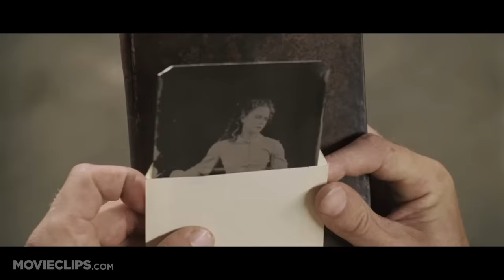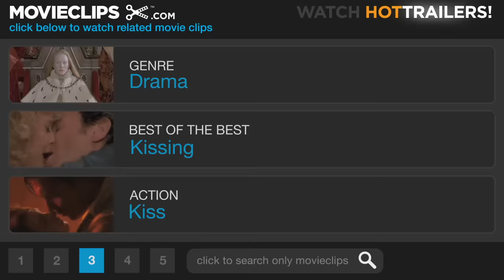Cold Mountain (2/12) Movie CLIP - The Kiss (2003) HD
CLIP DESCRIPTION:
Ada (Nicole Kidman) gives a book and her photograph to Inman (Jude Law) as he prepares to leave for war.

FILM DESCRIPTION:
Based on the novel by Charles Frazier, Anthony Minghella's star-studded Cold Mountain is a sweeping tale set in the final days of the American Civil War. Jude Law stars as Inman, a young soldier who, despite an injury, is struggling to make his way home to Cold Mountain, NC, where his beloved Ada (Nicole Kidman) awaits. In Inman's absence, Ada befriends Ruby (Renée Zellweger), who helps her keep up her late father's farm. Meanwhile, in his travels, Inman encounters a menagerie of interesting folks. Also starring Natalie Portman, Giovanni Ribisi, Donald Sutherland, and Philip Seymore Hoffman, Cold Mountain features original music by Jack White of the White Stripes.

CREDITS:
TM & © Miramax Films (2003)
Cast: Jude Law, Nicole Kidman
Director: Anthony Minghella
Producers: Steve E. Andrews, Albert Berger, Tim Bricknell, William Horberg, Bob Osher, Sydney Pollack, Iain Smith, Bob Weinstein, Harvey Weinstein, Ron Yerxa
Screenwriters: Charles Frazier, Anthony Minghella